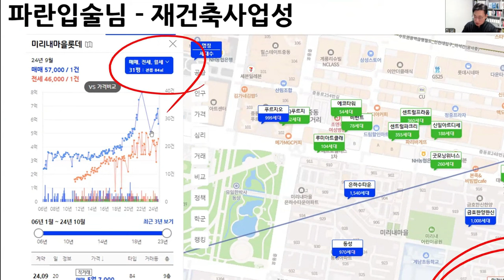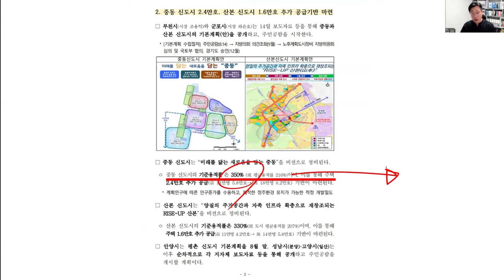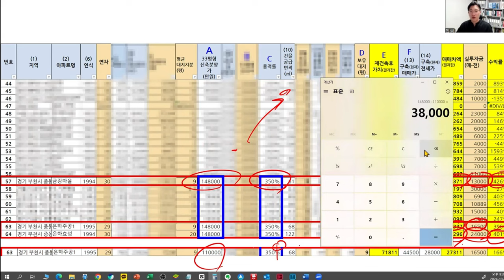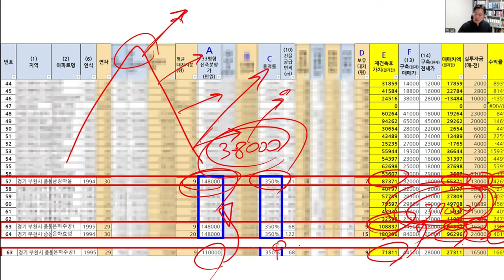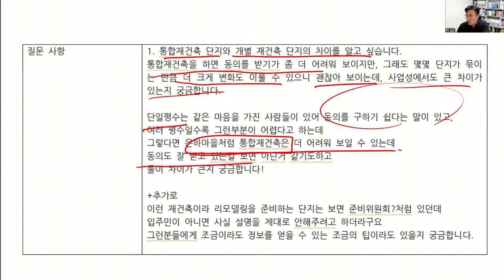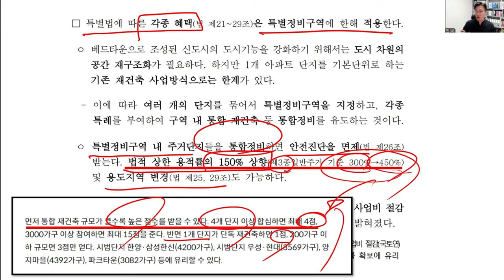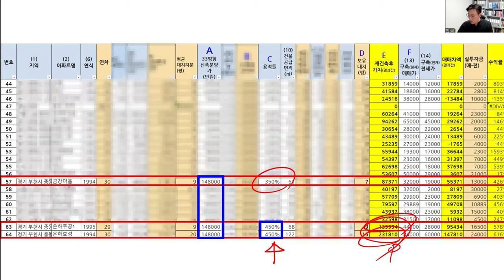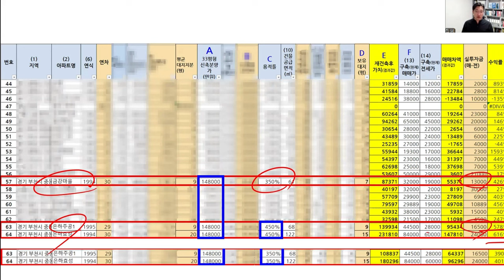은하주공 VS 금강주공 부천아파트 중동신도시 재건축 선도지구 중 더 돈이 될 곳은?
집샘의 무료 오픈 채팅방 (비번 9893h)

원투텐 임장 모임 중 '줌 스터디 live 영상'의  일부 입니다.